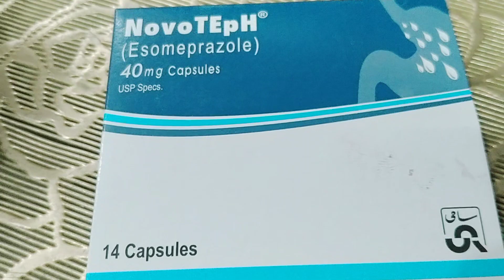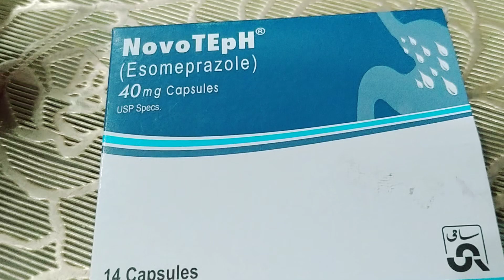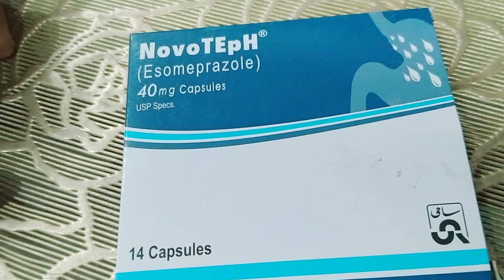NovoTEpH 20mg(ESomeprazole)capsules Benefits use in urdu /Hindi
NovoTEpH 20mg